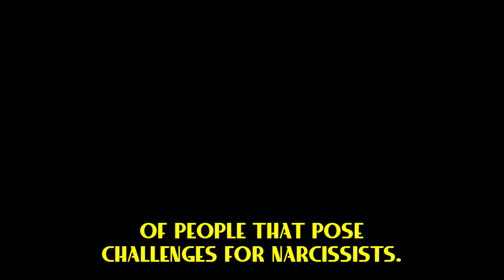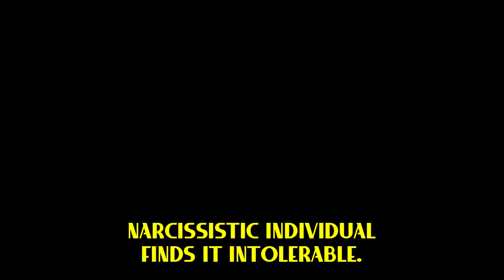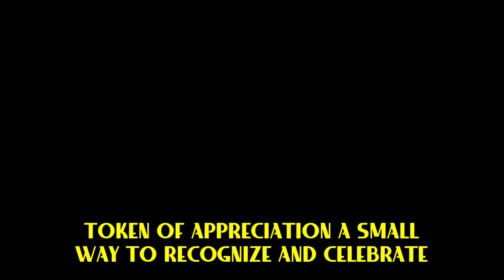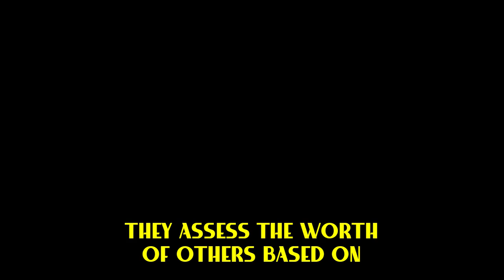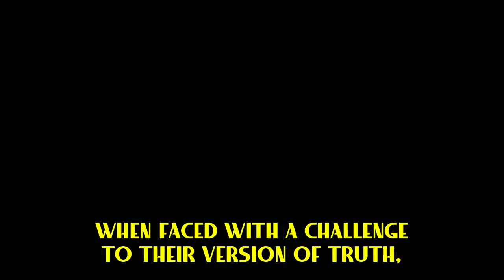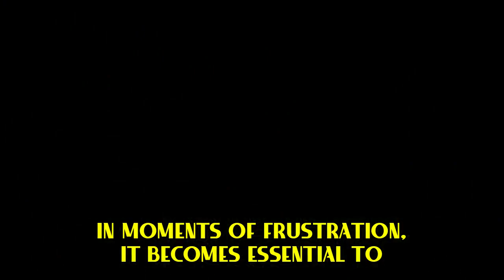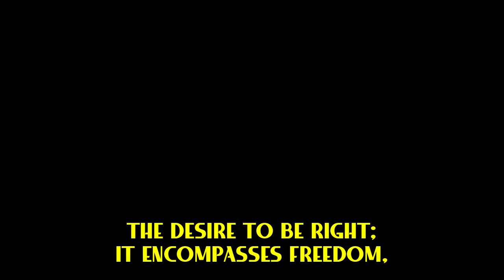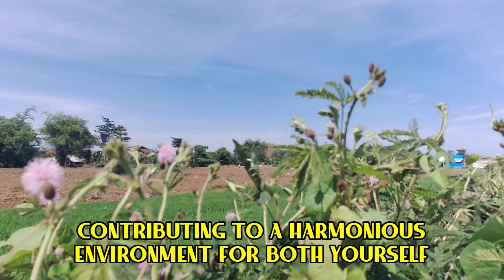The 2 Types of People That Drive Narcissists Crazy! | NPD | Narcissism Backfires